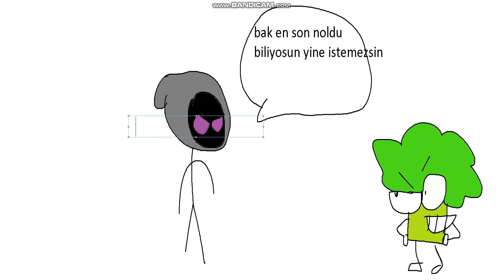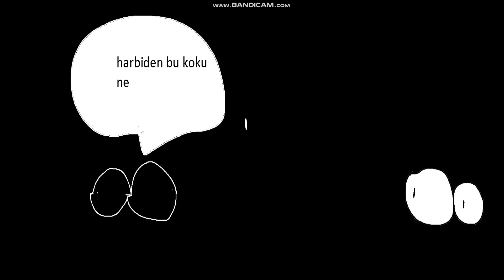Animatör şehri S1B5 (parti)